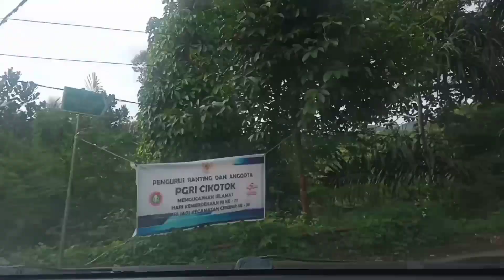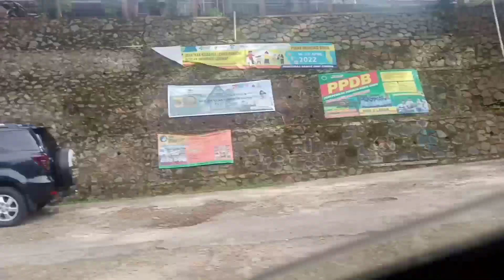Menyusuri Alam Banten Selatan, Bayah Cikotok Tegalumbu Kampung Kasepuhan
Menyusuri Ruas Jalan Provinsi Banten Bayah Cikotok Warungbanten Tegalumbu.

Melintasi perbukitan Pulau Jawa Melewati Wewengkon Kasepuhan Banten Kidul.